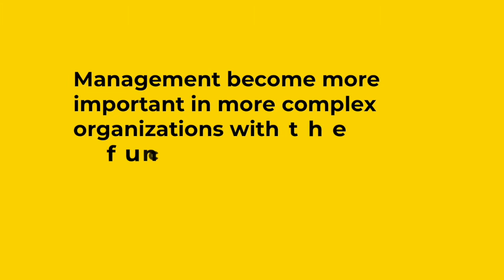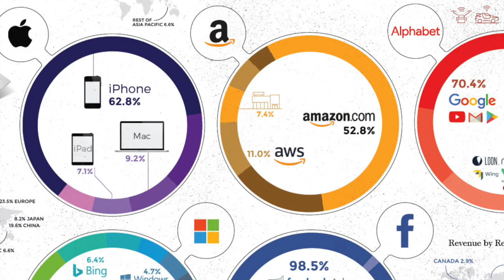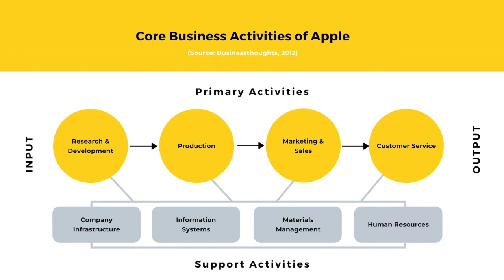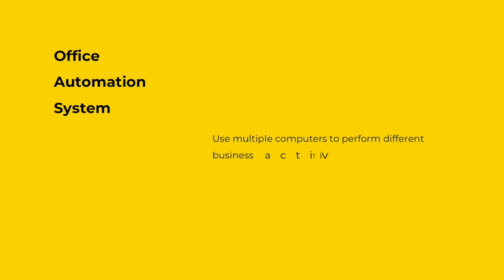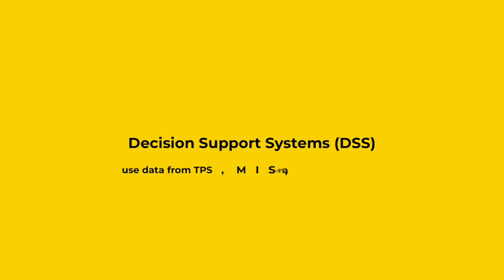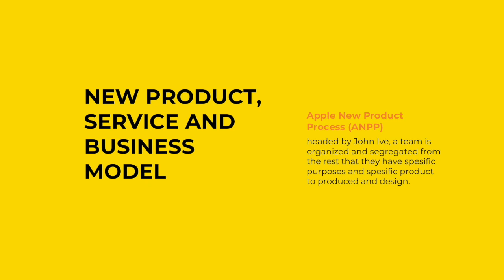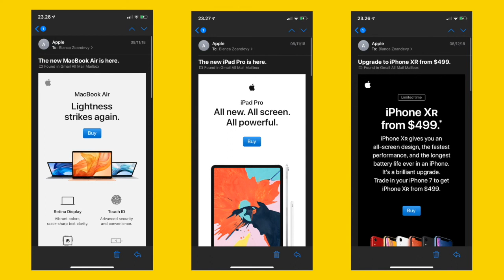Management Information System (MIS) in Apple Company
Hello, my name is Bianca Zoandevy from Prasetiya University. In this video i discuss about Management Information System and it's application in Apple Company. After watching this video, i hope you will understand more about Management Information System and the functions.